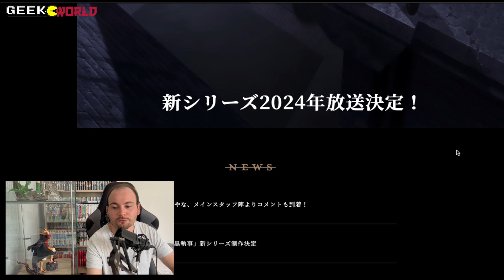Personne ne l'attendait mais l'anime BLACK BUTLER revient ! Un Remake ?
Personne n'attendait cette news surprenante mais l'anime Black Butler, Kuroshitsuji, fait son grand retour pour une toute nouvelle saison !